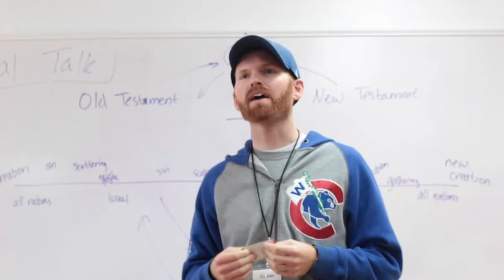InterVarsity San Diego Fall Conference 2019 - Summary Film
Over 100 InterVarsity staff and college students spent a weekend at Catalina Island's Campus By the Sea for our annual Fall Conference, discussing how Jesus disrupts our routines and gives us a new identity.

Artist: Social Club Misfits
Song: "Que lo Que"